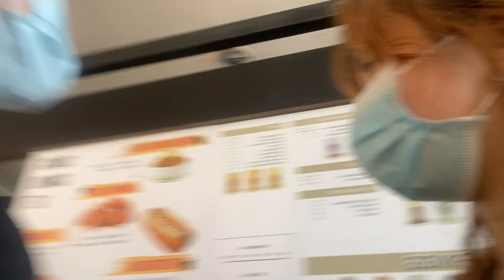a busy day in my life 🌞🌪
hi everyone! welcome to today's video! i know its super short compared to other videos, but i promise the next video will be super long, so i hope you guys are ready for that! thank you for watching today's video! see you next time!
- chlo

get to know me! :
age : 17 this year!
where do i live : Singapore!

fc - 79 :)